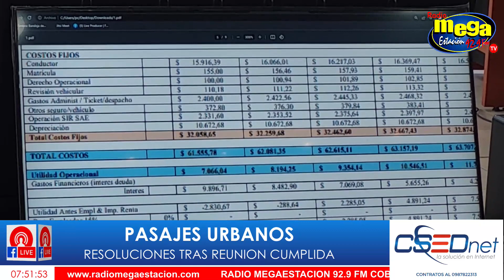🚍🛑¡Resolución de pasajes urbanos en STAND BY en Santo Domingo!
Mantente al tanto de la situación de los pasajes urbanos en Santo Domingo, que se encuentran en espera de una resolución. Descubre las últimas novedades y cómo esto afectará el transporte en la ciudad.